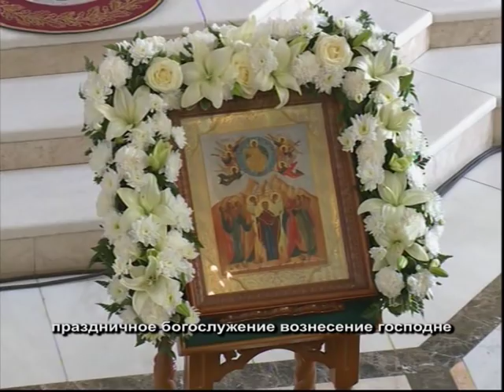Праздничное богослужение Вознесение Господне в Успенском храме Архангельска. 21 мая 2015 г.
Праздник Вознесения Господня отметили в Архангельской епархии. Торжественное богослужение в Успенском храме столицы Поморья возглавил митрополит Архангельский и Холмогорский Даниил.
Прямая трансляция на телеканале ПС, Архангельск